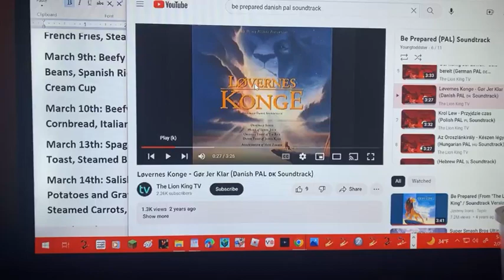The Lion King Special Edition Be Prepared (Danish)